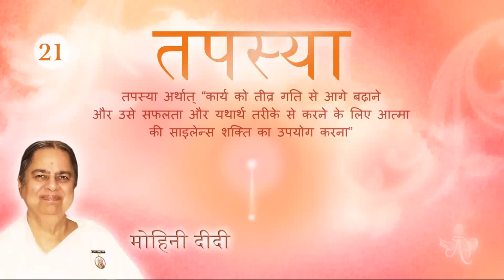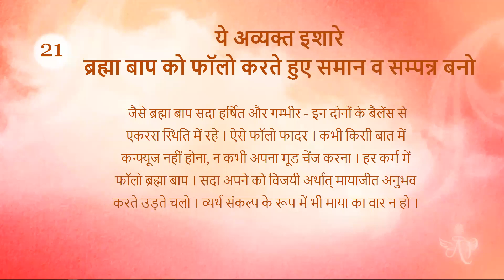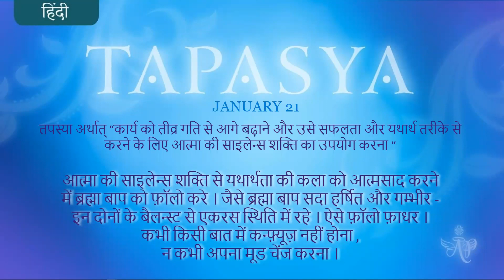Nepali January 20, 2022 Mohini Didi Tapasya Hindi Series#21